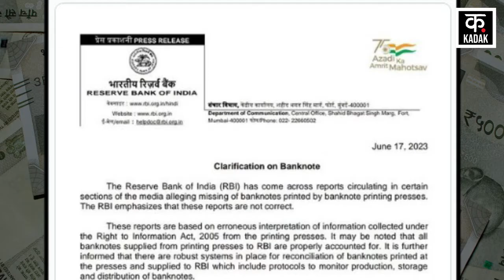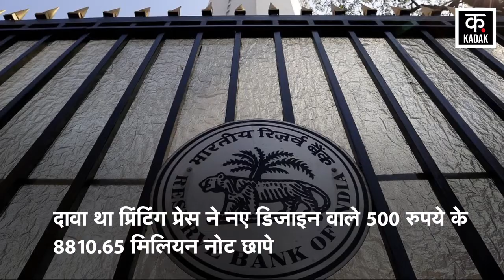RBI News : 500 रुपये के नोट सिस्टम से हुए थे गायब RBI ने सभी दावों पर दिया बयान | RBI Clarification